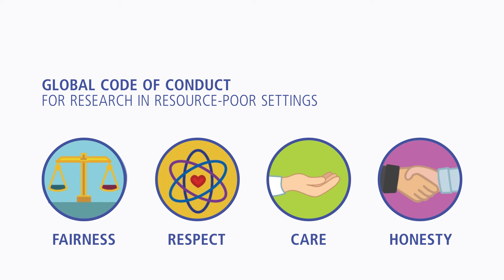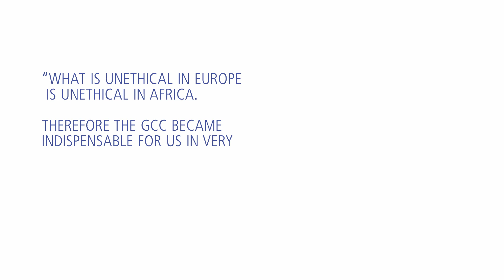Global Code of Conduct for Research in Resource-Poor Settings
A two-minute clip introducing the Global Code of Conduct for Research in Resource-Poor Settings. The code development was funded by the European Commission under grant number 664771 and this clip was funded by the University of Central Lancashire.